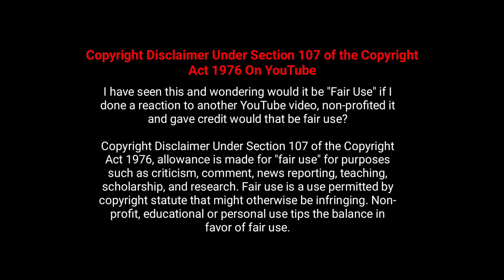Idhu Enna Pudhu Vidha Maayam Cover Song | Pogiren - Mugen Rao| Official Cover Video | 4K